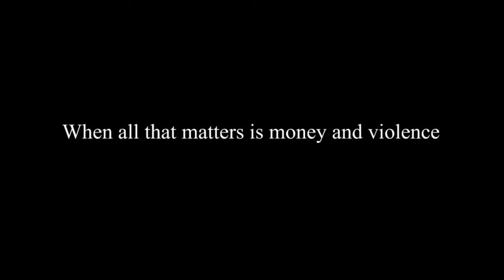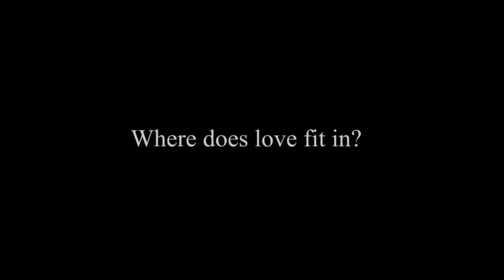FORTUNATE NEWER TRAILER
Chicago Robbery Homicide Detectives Booth and Andrews on the verge of solving who is behind a string of jewelry heist and bank robberies. As the two detectives come close to solving who is behind the robberies, they find themselves caught up in a web of betrayal greed and murder. Not to mention they are dealing with heir own personal Demons and loss.